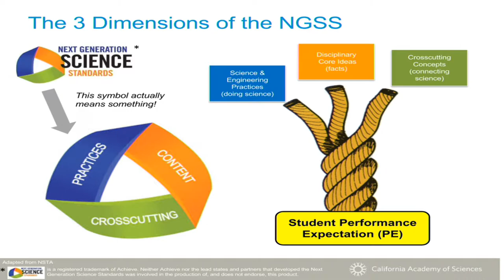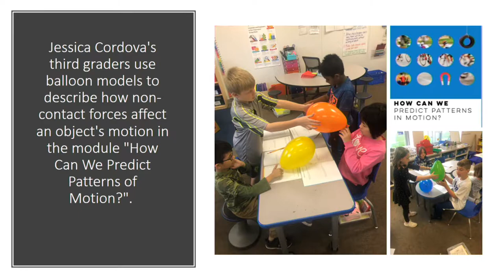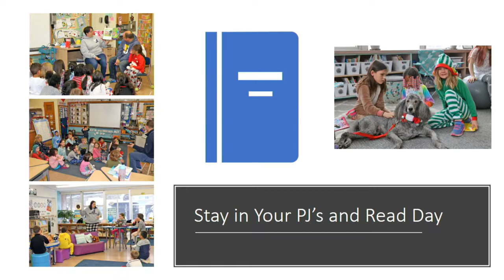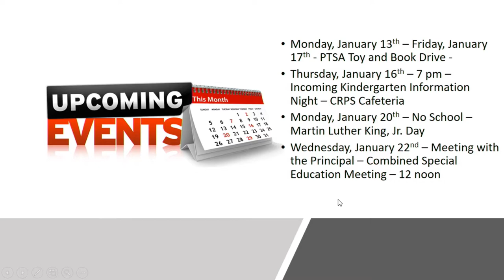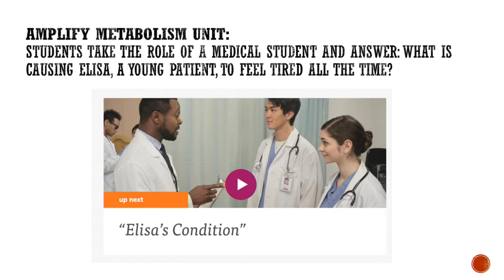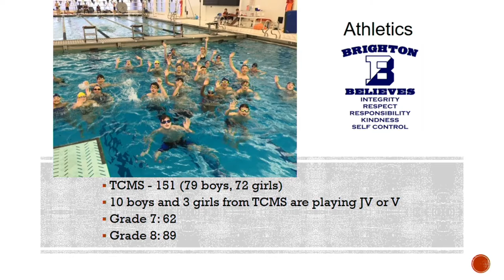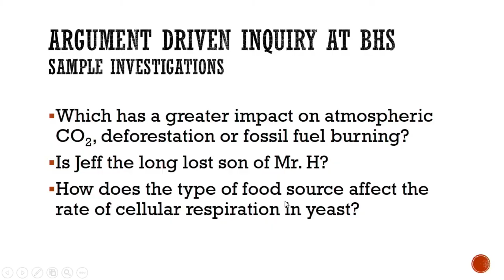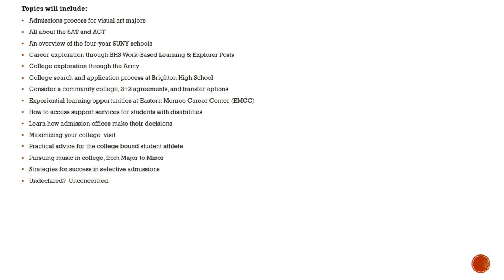Board of Education Meeting - January 7, 2020